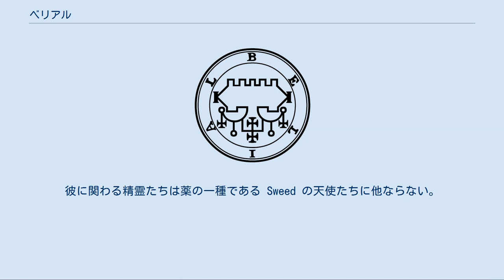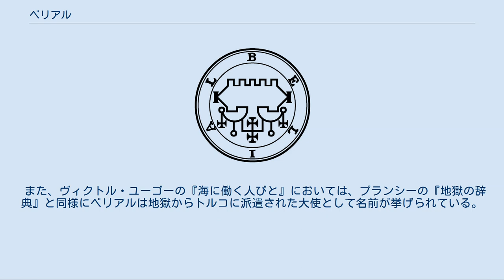ベリアル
ベリアル（Belial、Beliar、Berial）は、悪魔、堕天使の一人。
その名は「悪」を意味するとされている。
 トーラー中に、ベリアルという単語は複数の箇所において「邪悪な者」もしくは「無価値なもの」を指す用途で現れる。
以下のようなものを指して用いられている。
 死海文書の一つである『光の子達と闇の子達の戦い』（1QM）において、ベリアルは闇の子達の指導者である。
 だが、破壊のために神は敵意の天使ベリアルを創りたもうた。
彼の支配地は闇の中にあり、彼の目的は邪悪と罪を振りまくことである。
彼に関わる精霊たちは薬の一種である Sweed の天使たちに他ならない。
 新約聖書においてベリアルの名は、『コリントの信徒への手紙二』に登場する。
 「キリストとベリアルの間に何の調和があるか？」 —コリントの信徒への手紙二 6章15節 上記の記述を元に、ベリアルをサタンの別名の一つとする考えもある。
 新約聖書正典では『コリントの信徒への手紙二』のみ言及されているベリアルだが、外典では『バルトロマイの福音書』（または『バルトロマイの質問』）において大きく取り扱われている。
同書によると、ベリアルはバルトロマイに向かって、かつては神の使者という意味であるサタナエルと呼ばれていたが、神の似像を拒否した後は地獄（タルタロス）を管理する天使を意味するサタナスと呼ばれるようになったこと、自らが神によって造られた第一の天使であり、ミカエル、ガブリエル、ウリエル、ラファエル、ナタナエルらがベリアルに続いて造られたことを語ったという。
 ヤコブス・デ・テラモ著『ベリアルの書』（1473年版）の挿絵におけるベリアルと配下の姿。
画面左よりソロモン王、モーゼ、ベリアルが描かれている。
 法律に精通していたベリアルは自身の巧みな弁舌を武器にイエスを訴えたという。
 神と悪魔の裁判というテーマは、神及びキリストの権威の正当性という神学的問題を訴訟の形を取って解決し、もってキリスト教会の権威と正当性を確立しようとしたもので、中世において広く行われた。
そのテーマに沿って記された文書のうち最も著名なものが、ヤコブス・デ・テラモによって1382年に記された「この不愉快なるベリアルの書」、通称「ベリアルの書」である。
 「ベリアルの書」による訴訟の顛末[編集] ベリアルは地獄の利益の公認代表者として、神に「イエスという個人が地獄の権利に干渉し地獄、地上及びそこに住む者の支配権を強奪した」と訴えた。
 イエスはモーゼを弁護人とし、訴訟は裁判官であるソロモン王が裁決する事となった。
ベリアルは裁判を有利に運ぶため、ソロモン王の機嫌を取り結ぼうとするが、判決はイエスに有利となり、ベリアルは控訴した。
 控訴審において、もう一人の裁判官であるエジプト王の代理ヨセフがオクタヴィアヌス帝、アリストテレス、エレミア、イザヤから成る委員会と共に問題を討議した。
 その結果、最終的にイエスは無罪となるが、サタンには最後の審判の後、地獄に堕とされる不善な者全てに権威を振るって良いことが確認された。
 『ゴエティア』に記されたベリアルのシジル 聖書にも登場している高名な悪魔であるベリアルは、悪魔学においても重要視され、多くのグリモワールにおいて名を挙げられている。
 『ゴエティア』によると、序列68番の強大にして強力な王であり、80軍団を率いている。
ルシファーに次いで創造された天使であり、天上にあってはミカエルよりも尊き位階にあったと自ら語るという。
また、ベレト、アスモダイ、ガープと並んで72人の悪魔達を率いていたとされる。
燃え上がる戦車に乗り、美しい天使の姿で現れる。
地位や敵味方からの助力をもたらし、また、優れた使い魔を与えてくれるとされる。
しかし、ベリアルは召喚者が生贄を捧げないと要求に対して真実を答えようとしないという。
 ハインリヒ・コルネリウス・アグリッパの『隠秘哲学』によれば、悪魔の位階において「不正の器」と呼ばれる第3位階の君主であるとされる。
 『術士アブラメリンの聖なる魔術の書』ではルシファー、レヴィアタン、サタンと並んで4人の上位君主 として名を挙げられている。
 コラン・ド・プランシーが『地獄の辞典』で地獄の宮廷を紹介するところによれば、ベリアルはトルコ大使であるという。
 ベリアルの名は文学作品においても採り上げられることがある。
 イギリスの詩人ジョン・ミルトンの『失楽園』においては、「天から堕ちた天使のうち、彼ほど淫らで、また悪徳...